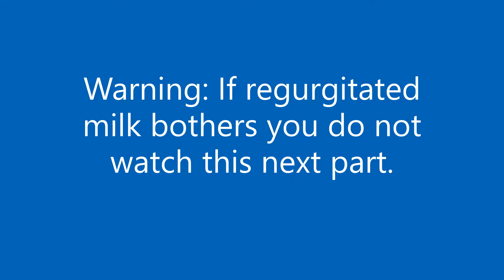2 Toes of Satan | 100 Subscriber Video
Have something you want me to try?

I know… I watch too much YouTube.